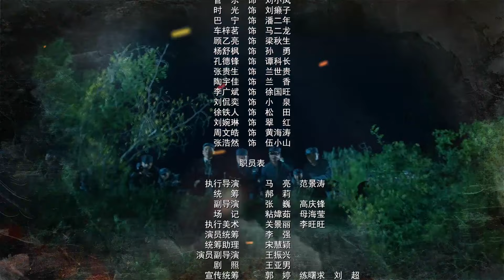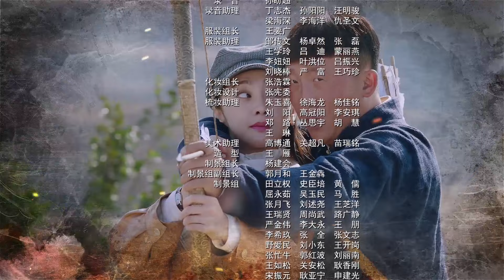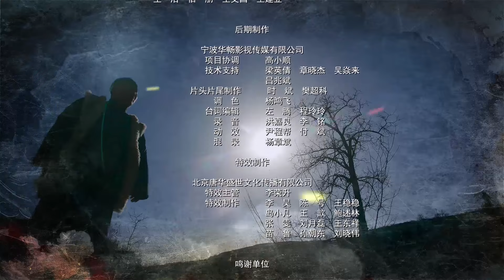紫蝎传奇20丨日军犯下滔天罪行，千金大小姐怒发冲冠，浴血杀敌！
💌剧情介绍
1943年秋，在山西与河北交界处的榆树镇，日军疯狂地屠杀、驱赶当地百姓，建立无人区，并在无人区的核心位置磨盘岭，阴谋秘密设立化学武器装配、储运基地，实施“A字”计划。枣树村的百姓因抗拒日军的暴行，被凶残的日军集体屠杀。幸免于难的猎户杨天柱发誓为亲人们报仇，展开了一系列的复仇行动。在一次伏击日军的战斗中，杨天柱等人陷入险境。危急时刻，八路军县大队赶到，将他们解救，几人参加了八路军。日军的阴谋被八路军获悉，八路军两次出击，成功伏击日军的工程人员和运往磨盘岭的设备。八路军与敌人斗智斗勇，成功摧毁了在建的日军基地，并一举歼灭了榆树镇守敌，解放了榆树镇。杨天柱等人，在党的教育下，在战火的洗礼中，成长为一名为民族而战的八路军优秀战士。